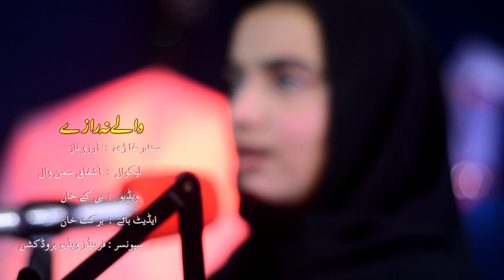Waly Na Razy Tera Ghrono Laman Ta | Arzo Naz Pashto HD Song | Official Music Video